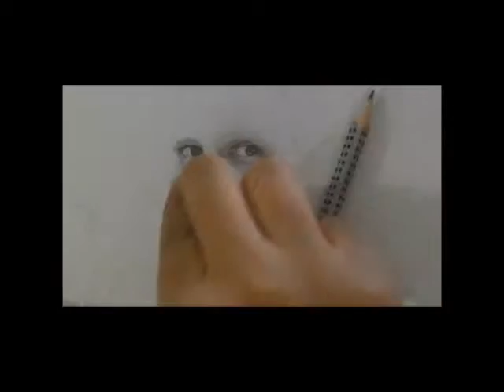YOUNIS MAHMOUD (FANART) DRAWINGيونس محمود